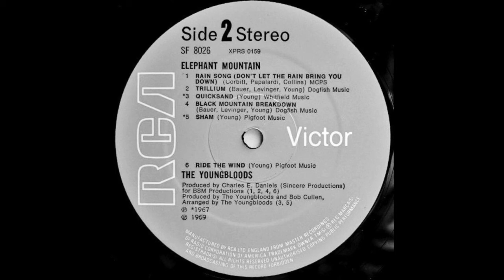The Youngbloods - Ride The Wind